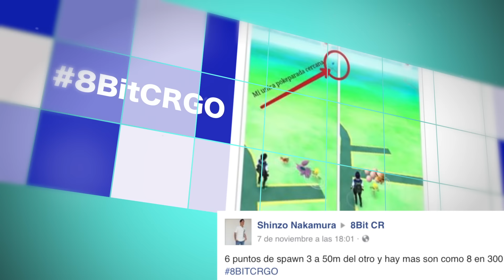GANA UN POKEMON GO PLUS!! | Poké Vlog 132 | 8BitCR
↓↓↓↓↓↓↓↓↓↓↓↓↓↓↓↓↓↓↓↓ MÁS ABAJO ↓↓↓↓↓↓↓↓↓↓↓↓↓↓↓↓↓↓↓↓

DIRECCIÓN:
Johnny Trujillo Solís
182-2300
Curridabat, San José, Costa Rica
CP: 11801